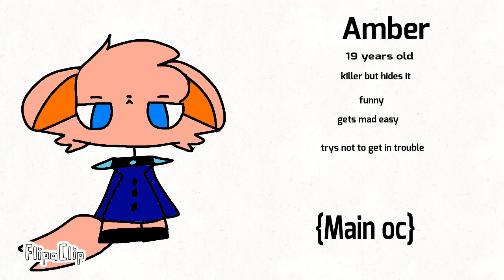Oc ref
here you ppl go, Amber.

I just wanted to make one cuz I can.

enjoy this cringe I call art :)